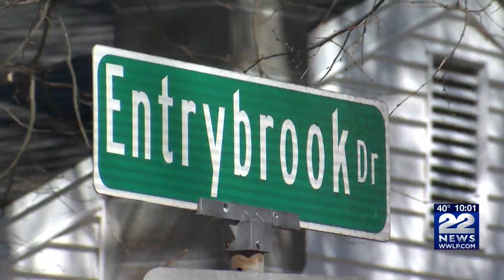What is the Massachusetts Safe Haven Law?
The Safe Haven Act, brought to light in western Massachusetts, after a baby was found abandoned on a doorstep in Springfield Sunday evening.